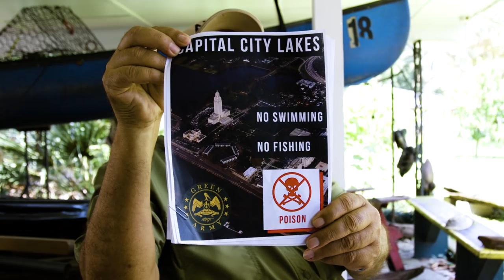What It's Like to Live in Cancer Alley | NowThis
People are dying of cancer at an alarming rate in this county — and their own hometown is killing them.

In this cancer documentary, NowThis News tackles the important issue of environmental injustice. Factors in our environment might lead to cancer. Louisiana residents in 'cancer alley' discovered this first hand. They're feeling the effects of environmental racism and the illness brought on by living in cancer alley. Mississippi River factories, the Petrol corridor specifically, might have made them sick. This cancer alley documentary explains how residents feel about it all.

Direct from the NowThis newsroom, NowThis Reports will deliver new short documentary-style videos each week, exploring a wide range of topics and featuring people and stories from all around the world.